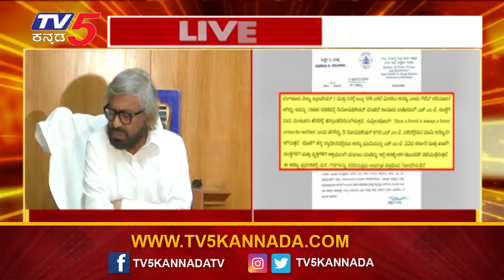Actor Yash's Toxic Movie : ಯಶ್‌ 'ಟಾಕ್ಸಿಕ್‌' ಚಿತ್ರಕ್ಕೆ ಸರ್ಕಾರದಿಂದ ಬಿಗ್ ಶಾಕ್..! | Forest Department